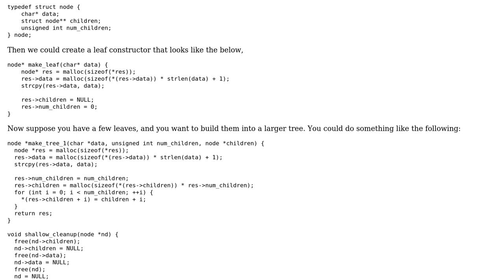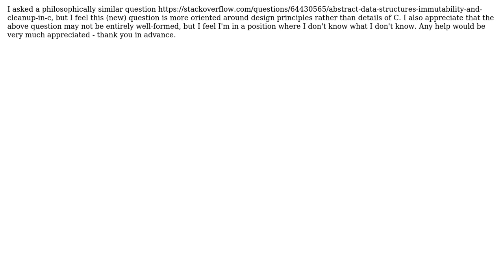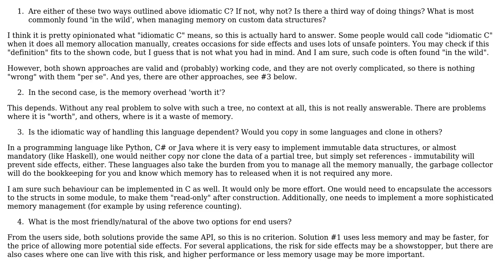Software Engineering: Custom datatype and their constructors - should you clone, or just copy?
With thanks & praise to God, and with thanks to the many people who have made this project possible! | Content (except music & images) licensed under CC BY-SA | Music | Images & others | With thanks to user steeps user Doc Brown and the Stack Exchange Network Trademarks are property of their respective owners. You are responsible for your own actions.